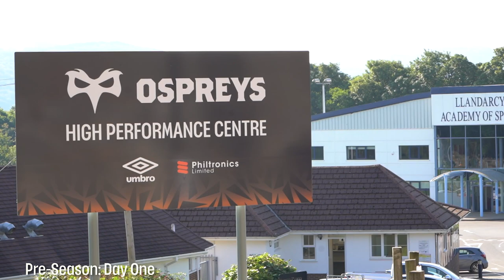FIRST DAY IN TRAINING CAMP! | Pre-Season Diary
This week saw the first Ospreys Training Camp of the 2021/22 season!

OspreysTV were on-hand to capture a behind the scenes video diary of how the first day played out.